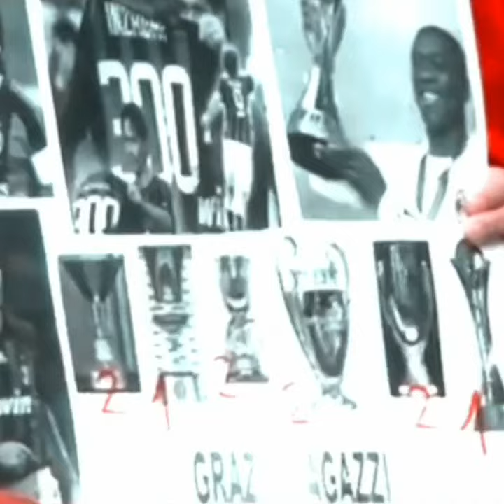sad moment .. AC Milan💔 متى العودة يا ميلان